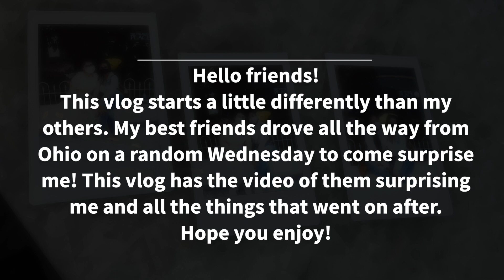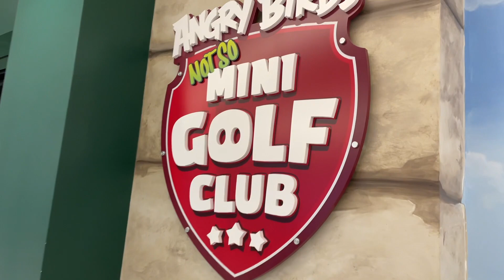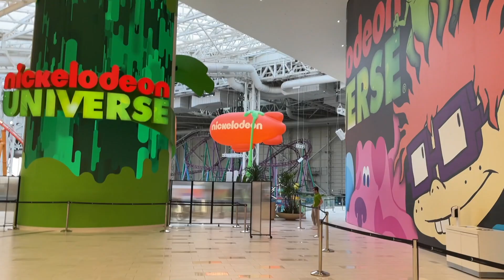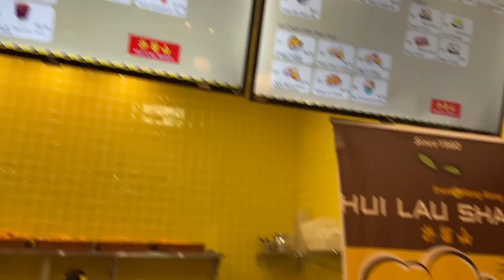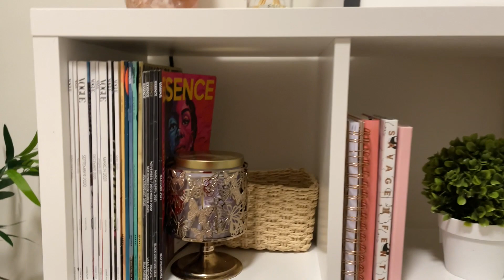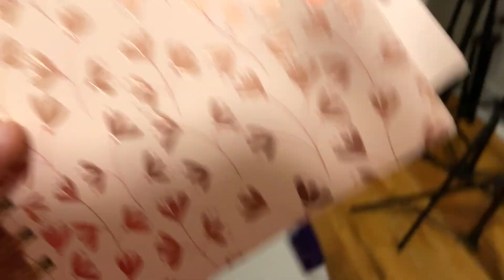VLOG | surprise visit from friends + American Dream mall + vaccine + new curly products/mini haul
I did a mini vlog series for my bbl and I liked the kind of interactions/comments it led to so I think I want to stick with this! My goal has always been to build a little community through my platform and have all y'all be like my besties & besties spend the weekend together so here we are LOL. However, I'm still learning so look forward to them getting better and better! ☺️

In this vlog y'all will get to meet some of the most important people in my life and sprinkle in a little of the usual ranting from me ofc.

I hope you all enjoy this video! Let me know your thoughts/anything y'all want to see and I am so grateful for your continued support and views ❣️ 50 of yall be holding it down for every video, I see y'all and I appreciate y'all!

If you just wanna connect generally, I'd love that too! As always I'll be responding to all comments.